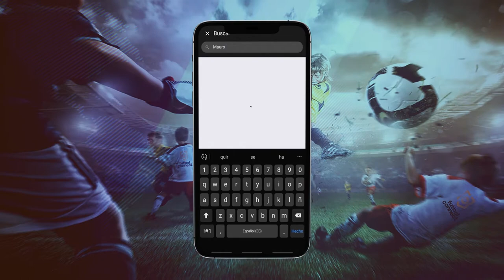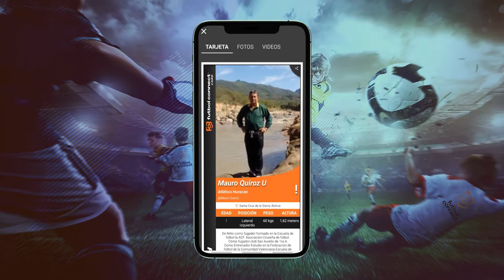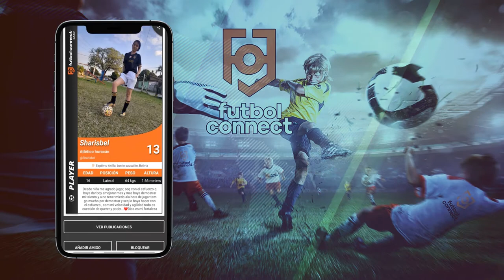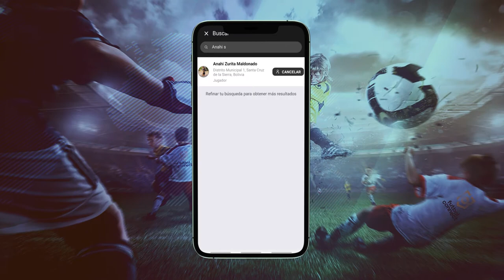Club Atlético Huracán is already part of the Futbolconnect App | T003